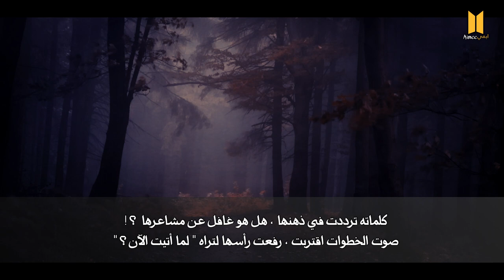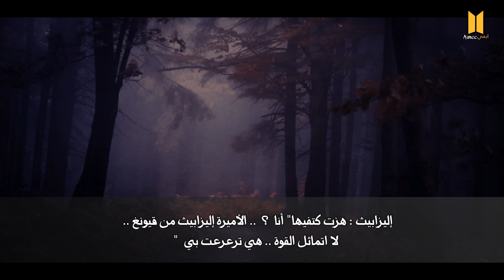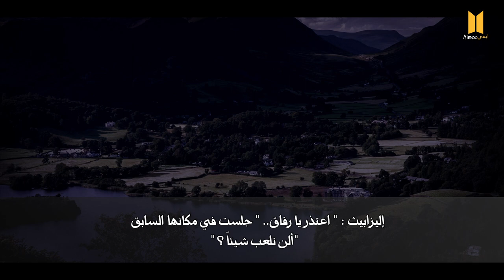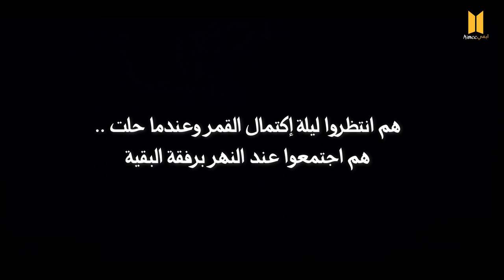Video: FF -THE WHITE WOLF EP 24|| رواية الذئب الأبيض - لقـاء النـهر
أهلاً ايميز ! ♥
وصلنا للجزء قبل الأخير لهالرواية ..

للتواصــــــــل ♥

الإنستــأ :
vaimee_@

تويتر :
_vaimee@